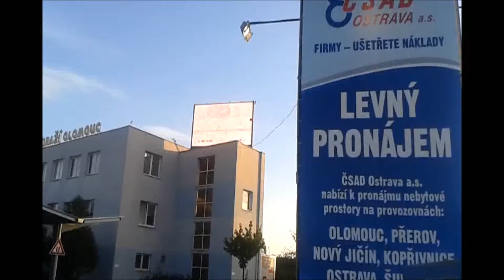AAAauto 8 9 2015 Olomouc